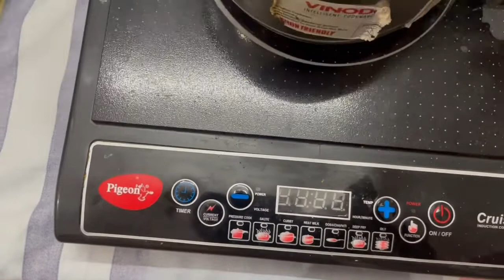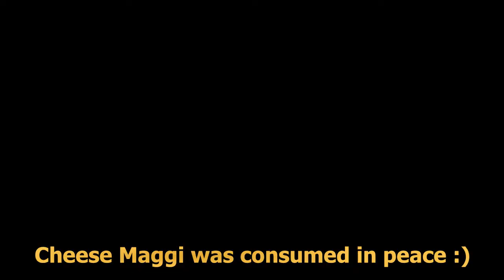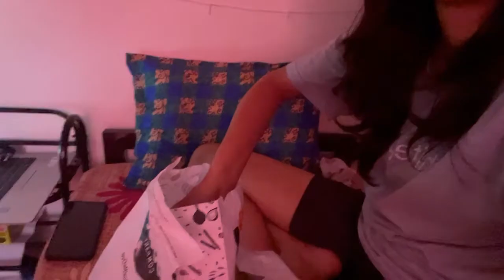Fighting Cold and Mid night cravings | Bangalore Vlogs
Vlog - 18

Down with cold and sore throat, thanks to Ice water :))

As always, there is more to see than can ever be seen ;)